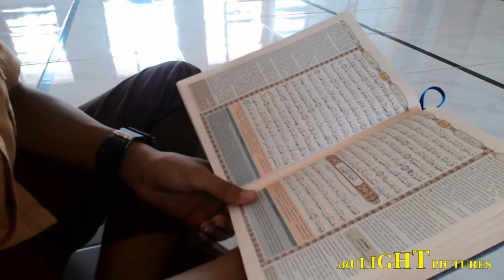Anggota Pramuka Mengaji sangat Merdu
Anggota Pramuka dari SMP Manarul Qur’an Paciran mengaji di sela-sela jam istirahat. Walaupun dia masih kelas 8, tapi caranya mengaji sudah sangat bagus dan menawan. suaranya merdu, bacaannya fasih, dan lagunya indah.

Pramuka juga pintar mengaji, lho.